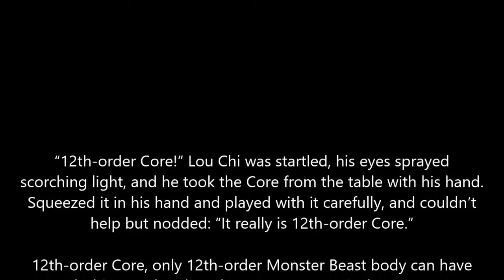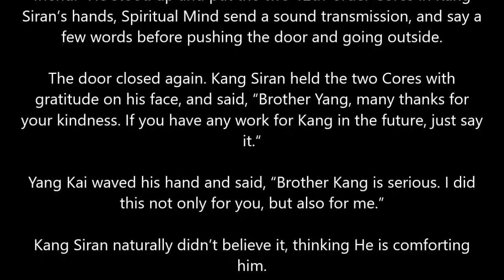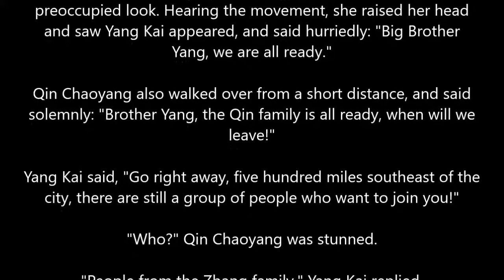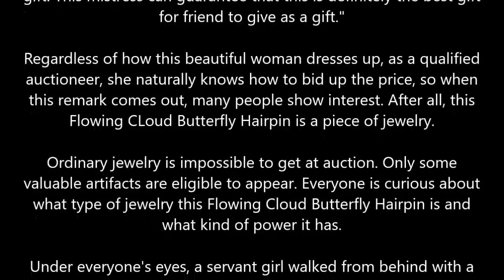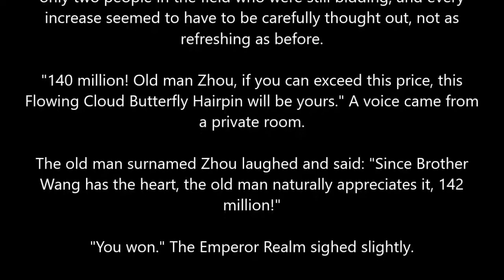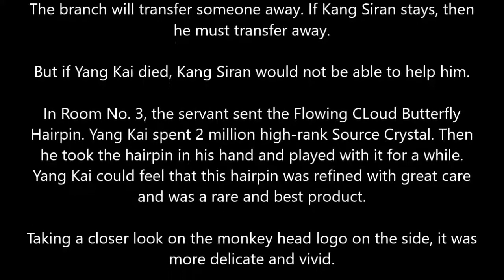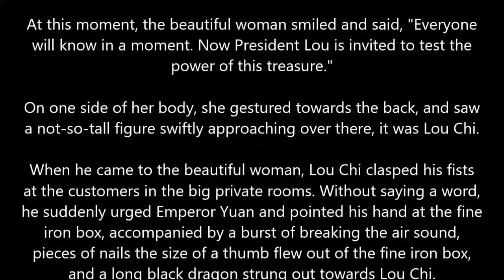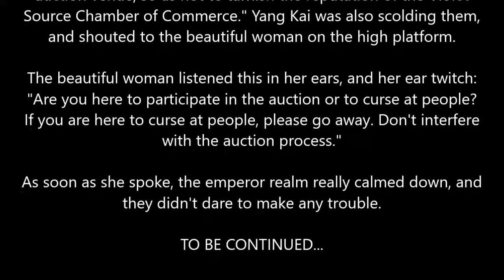MARTIAL PEAK CHAPTER 2756-2760 MT.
Author: Momo
Status: Ongoing
Type: Web Novel
Genre: Xianxia, Martial Arts, Harem, Action

Timestamps:
00:00 Intro
00:18 Chapter 2756
11:38 Chapter 2757
22:58 Chapter 2758
34:18 Chapter 2759
45:38 Chapter 2760